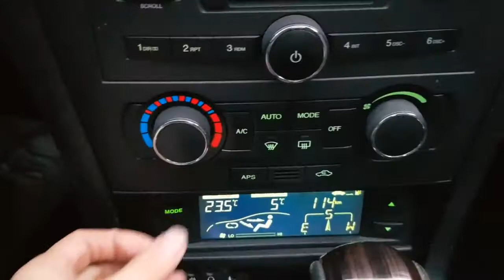[Autowini.com] 2006 GM Daewoo (Chevrolet) Tosca 2.0 DOHC A/T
Best Regards,